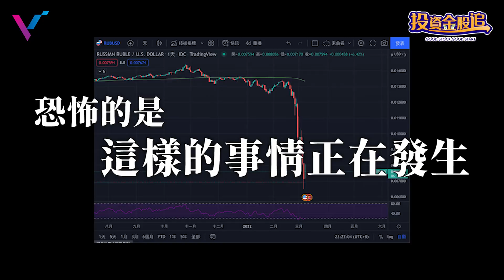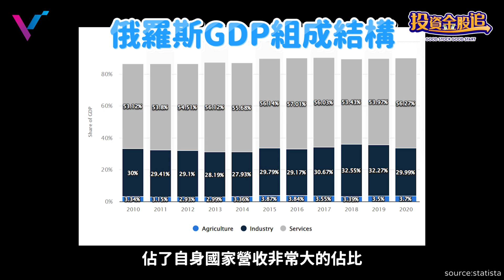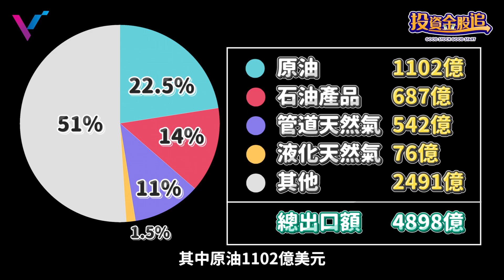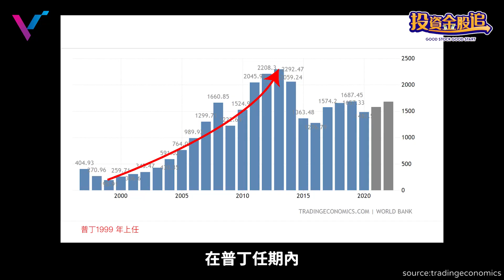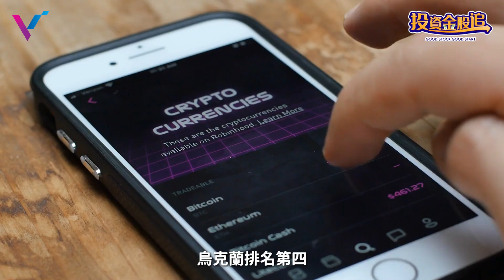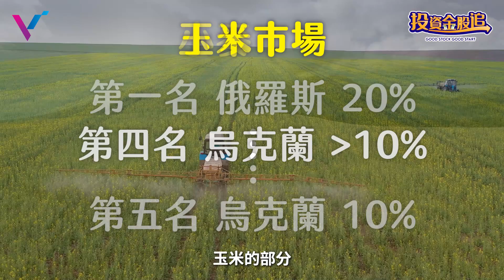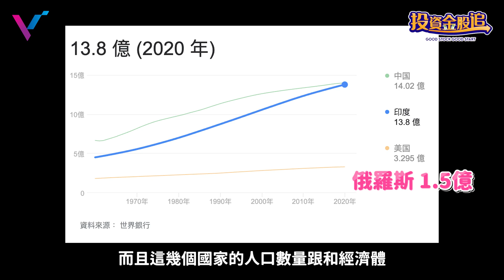【投資金股追】俄羅斯早有準備？不同角度解析烏俄戰爭！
這場不講武德，說打就打的戰爭，對世界的影響是什麼？對經濟及股市的影響又是什麼？
經過了數十天的烏俄戰爭，各國開始利用各種手段制裁俄羅斯，包含運輸、軍事、體育以及剔除SWIFT等各方面制裁。
任何有關烏俄戰爭的時事我們都還要持續追蹤，畢竟這場戰爭會影響到我們所投資的公司，如果是跨國企業，很多連鎖店面也在俄羅斯，這對於公司的營收多少會有影響。當然像是能源飆漲導致全球性的通膨，甚至出現局部性的金融風暴或是債務危機更是我們該注意的。

今天我們將會從經濟面來帶大家看看，這次戰爭所造成的影響吧～

【影片腳本：VI Taiwan 研究員 Maggy】

如果您是股票新手，或是尚未擁有自己的投資策略，歡迎利用以下連結報名免費課程：

〃更多投資分析〃
最好的投資時機是十年前，其次就是現在！網路線上理財規劃基礎應用課：
「投資金股追」
VICollege會在全世界(美股、台股為主)找尋值得一提的公司股票，協助大家了解更多好公司，
我們相信知識圈越廣，可以擁有更多的投資機會，在進行股票投資時，也更容易做出正確判斷。
如果你有想認識的公司或股票，歡迎留言告訴我們，我們會作為未來製作內容的參考。
我們想用最淺顯易懂的語言，告訴大家最有價值的知識。
「免責聲明」
本影片所提供之資訊內容均為創作者個人心得，任何人均不得將此視為投資理財建議，VICollege不對您的投資決策負任何責任。
教你如何增加主動收入、職涯規劃、個人成長以及創業理財！